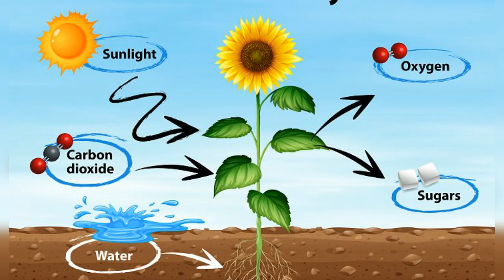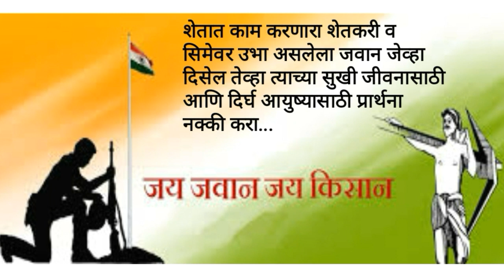NPK Fertilizers || नञ,स्फुरद आणि पालाश बद्दल माहिती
हा व्हिडीओ नञ , स्फुरद, पालाश या पिकांसाठी आवश्यक असणाऱ्या पोषक घटकांबद्दल माहीती देनारा आहे.

This video is about information related to Nitrogen,Phosporous and Potassium Fertilizers..